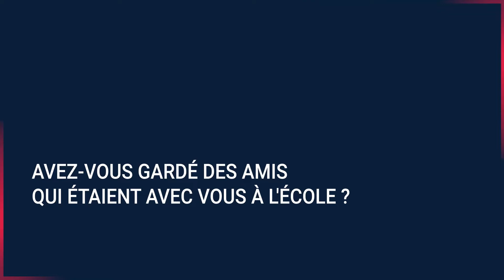Rentrée des classes : les souvenirs de Julie Taton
C’est la rentrée pour Julie Taton ! L’animatrice revient aux commandes de la matinale de NRJ.
Réveil matinal ce lundi pour Julie Taton. Après deux mois de vacances, l’animatrice est de retour aux côtés de Shalimar, Tanguy et Jerem, pour animer, de 6 h à 9 h, le Wake up Show, désormais intitulé Julie Taton sur NRJ. " Étonnamment, je n’ai pas eu de difficultés à me réveiller. En fait, j’étais plutôt excitée de démarrer cette nouvelle saison, explique-t-elle. J’appréhendais un peu parce que ça fait des semaines qu’on ne s’était plus retrouvés et parce qu’il y a plusieurs changements. Mais, au final, ce lundi matin, on s’est vraiment éclatés ! On a parfois bafouillé mais comme dirait l’autre : C’est que de la radio !"